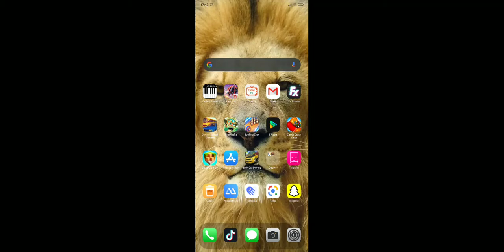poți să pui orice imagine de fundal de pe tik tok ....!! . tutorial..!